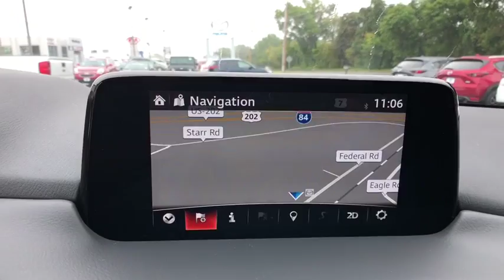2018 Mazda CX-5 Brookfield, Ridgefield, New Milford, New Fairfield, Danbury, CT M80512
Sonic Silver Metallic New 2018 Mazda CX-5 available in Danbury, Connecticut at Colonial Mazda. Servicing the Brookfield, Ridgefield, New Milford, New Fairfield, CT area.

Colonial Mazda
100 Federal Rd,